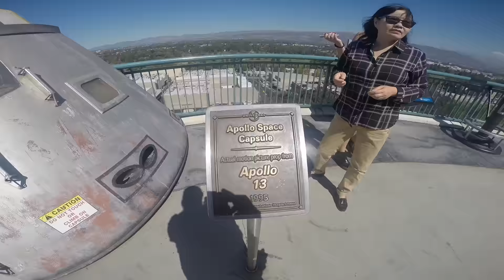Los Angeles - první a druhý den - příjezd, Universal studio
Trochu narychlo sestříhané první video z přiletu a prvního dne v Los Angeles. Návštěva Universals studio a trocha ochutnávky z atrakcí a jízdy po studiu.